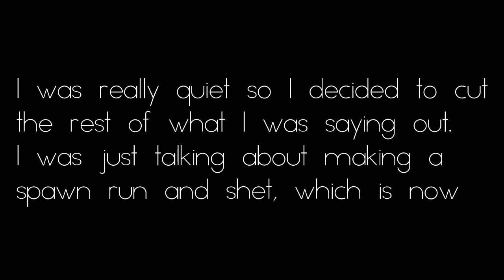MINECRAFT PARA POTS | Season 1 Ep 1 | A New Beggining!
★Sorry the boring episode, but I can't really record anything untill we get set up properly ^_^ Next one will have a lot more action!
★Player(s) In the letsplay:
★Tell me anything else I need to add in the desc in the comments!
★IP: ParaPvP.com